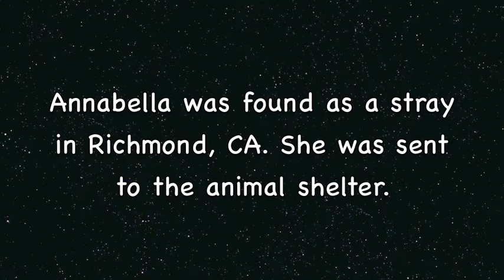Annabella Looking To Be Rescue or Adopted!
Sweet Annabella is 4 years old. She is a Pomeranian mix and she is deaf. She is a normal dog and house trained. She is not a light sleeper since she can not hear. She loves all people and would love to find a forever home. She is currently at Contra Costa Animal Services. ID # A736789.